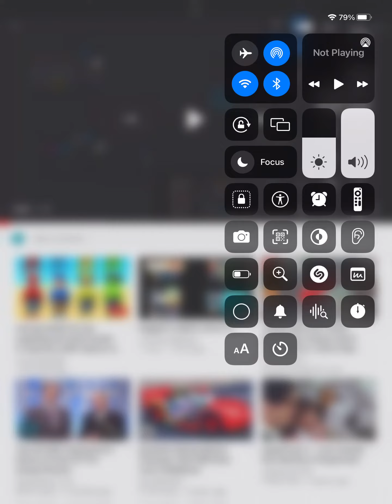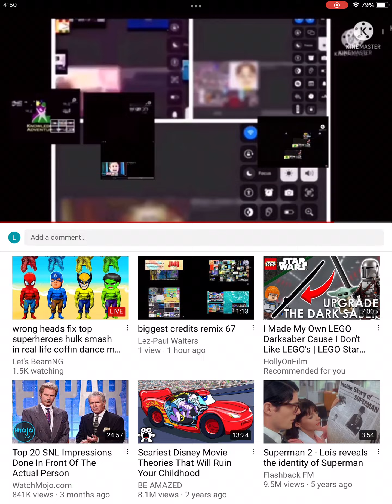too many credits remix